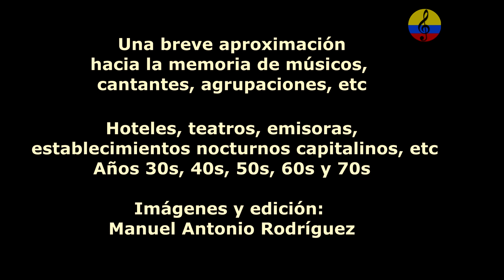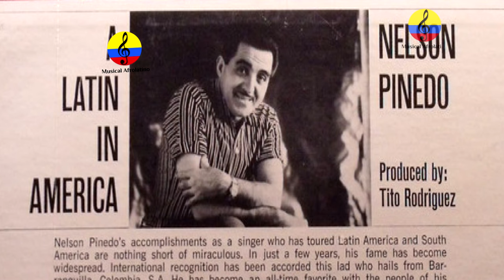Historia resumida de la música tropical en Bogotá, VIII parte, 2024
Se abordan historias relacionadas con Lucho Bermúdez, orquesta del Caribe, el club Metropolitan, Hotel Granada de Bogotá, Ángel María Camacho y Cano, Adolfo Mejía Navarro, José Pianeta Pitalúa, y Ladislao Orozco Figueroa, figuras Antonio María Peñaloza, la Casbah,